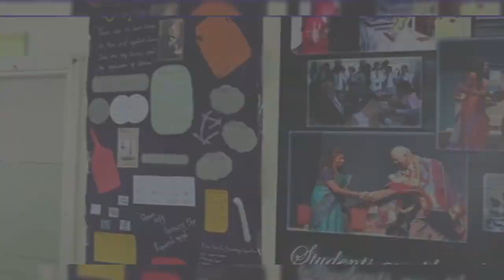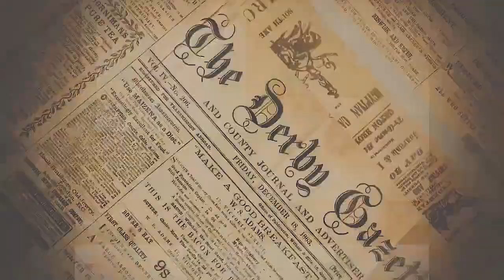MICROMANIA SEASON 7 OFFICIAL TRAILER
The heart of microbes.
Proudly presents .MICROMANIA...
Department of Microbiology
The oxford College of Science,Bangalore.